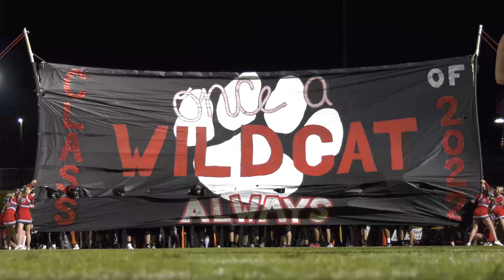#1 Rabun Co Wildcats vs Elbert County Blue Devils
#1 Rabun Co Wildcats (7-1; 2-0 in 8-AA) vs Elbert County Blue Devils (3-3; 1-0) in a Week 10 Region 8-AA matchup from Tiger, GA on October 22, 2021. Gunner Stockton tied the state all-time passing TD record in a 45-7 win over Elbert on senior night at Rabun. Stockton accounted for 5 TD (3 passing, 2 rushing) in the win.